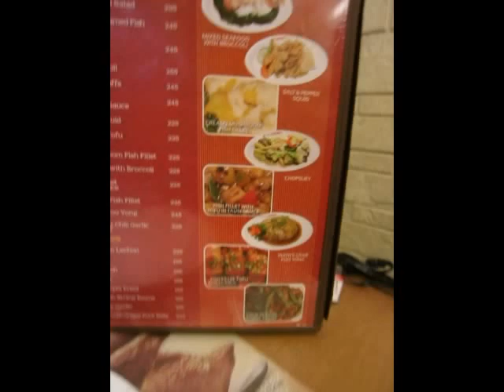MDG 07971 Savory Classic SM North Annex Second Floor with Dennis Ting